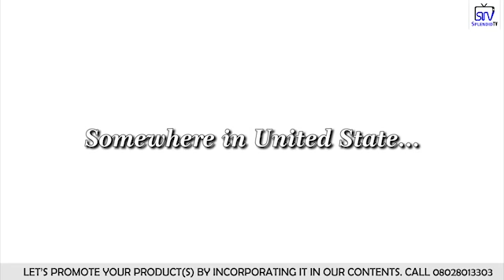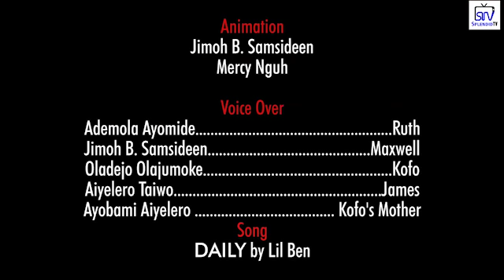MAD OVER YOU EPISODE 10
Finally, Maxwell proposes to Ruth. Do you think he is making the right decision? Find out this and more in this hilariously interesting and education comedy cartoon web series.

SPLENDID TV YouTube channel showcasing cartoon animations and short films reach in humour.